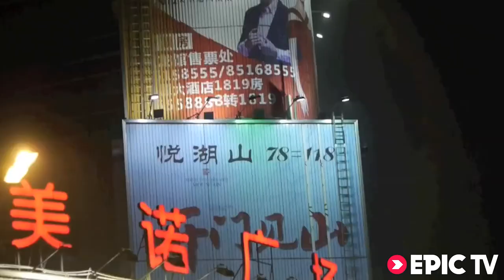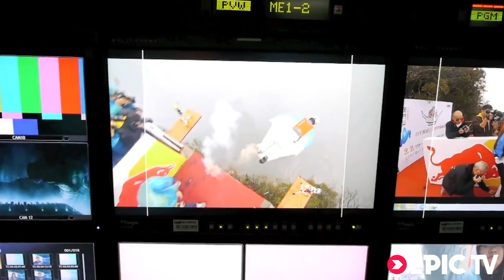EpicTV Interviews: Julian Boulle - Winner Of The World Wingsuit League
Julian Boulle, the winner of the inaugural World Wingsuit League Championship tells us about his experience of the race, being beamed to over 2 million people worldwide and how it felt to be crowned the champion!